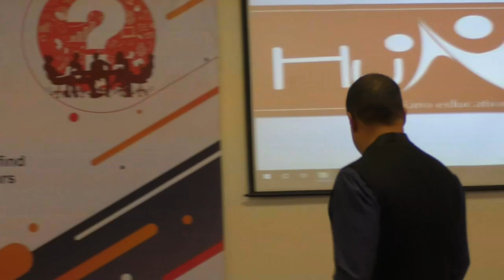Chetan bhagat story(8)